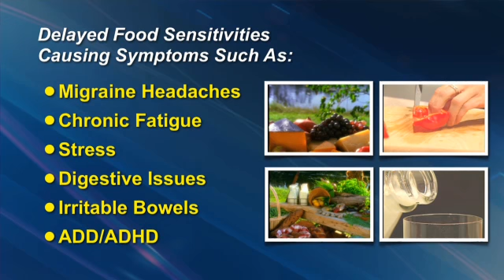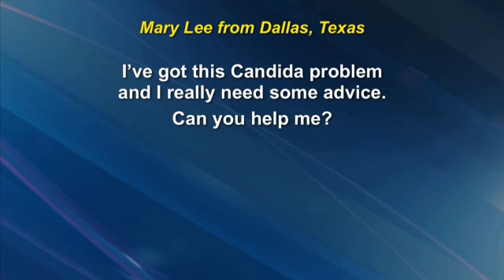Controlling Candida WOWS #15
Controlling the symptoms associated with Candida created by Food Sensitivities need not be a problem.  In this short video Health experts share valuable secrets on how to be compliant with your Immuno Bloodprint TM program.